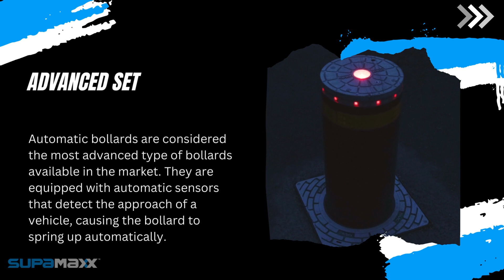Need To Know About Bollards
However, it's important to note that while removable bollards are also made of plastic, they are designed to be easily removed and repositioned.